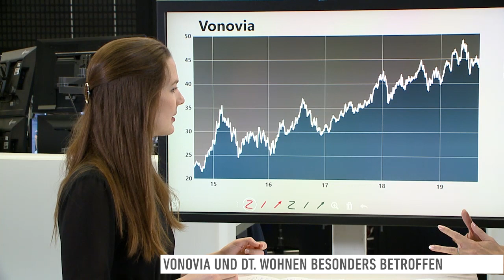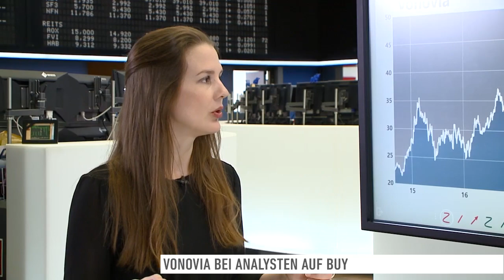Mietpreisbremse rechtens - Schlag für Vonovia und Co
Die Mietpreisbremse ist rechtens. Inwieweit ist damit ein Nachteil für deutsche Immobilien-Konzerne im internationalen, besonders europäischen Vergleich entstanden, wo es keine Mietpreisbremse gibt?

War das mögliche Urteil noch nicht eingepreist?

Vonovia und Dt. Wohnen von Urteil besonders betroffen, die beiden größten Immobilien-Konzerne.